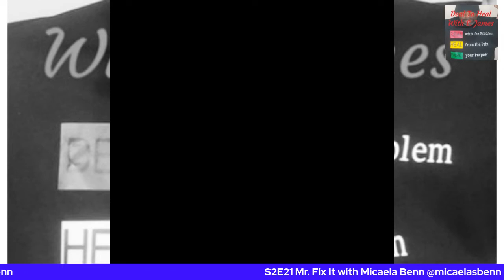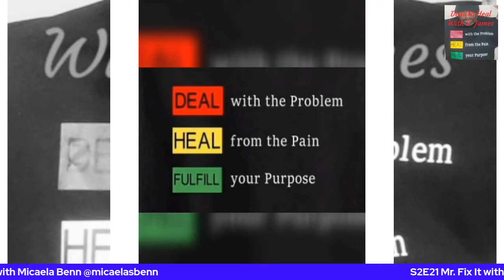"Healing Literacy" S2E21 Mr. Fix It with Micaela Benn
In this episode our host, Earnest James, talks with, Micaela S. Benn. She is the author of Little Mr. Fix It Assists With The To-Do List, an illustrated picture book for children ages 3-8 years old. This book, as well as those to follow in the series, centers on relationship dynamics between family members, and provides enrichment resources to support early childhood literacy, as well as social and emotional learning.
In addition, Micaela is the founder of Children’s Book Marketing Company, where she leads a team that provides coaching and managed services to self-published children’s book authors who want to take control of their branding, content, and marketing operations. This equips children’s book authors to implement digital marketing strategies that connect with their ideal readers, activate systems that maximize royalties on every book sold, and optimize their distribution network.
Also, Micaela is also the creator and host of The Children's Book Marketing Podcast, the podcast that makes marketing easier for children's book authors. Micaela homeschools her 4-year old son, and resides in Atlanta, Georgia.

Deal to Heal with E. James Podcast
flow.page/dealtohealwithejamespodcast